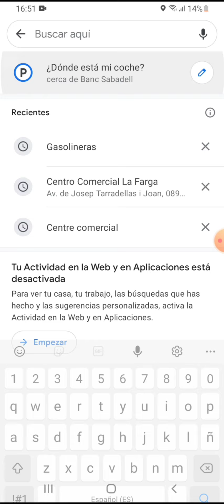GOOGLE MAPS | Cómo marcar la ubicación de nuestro coche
En este vídeo aprenderemos cómo marcar en Google Maps dónde hemos aparcado nuestro coche.

Esperamos que os sirva de gran ayuda

Gracias!